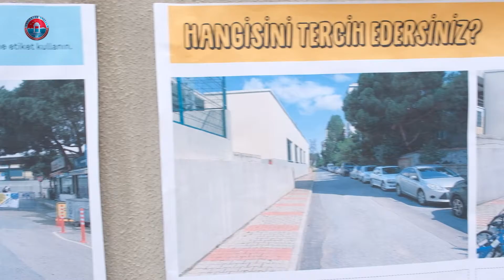Maltepe, Oyun Sokağı'na Kavuştu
Yalı Mahallesi, Onurlu Sokak artık Maltepeli çocukların "Oyun Sokağı" 🚴🎈

Bu sokaktan artık hep çocuk sesleri yükselecek. Çocuklar güvenle oyun oynayacak 🌞

Maltepemize hayırlı olsun, "Oyun Sokağı" hep şen olsun🐱🐶🐹